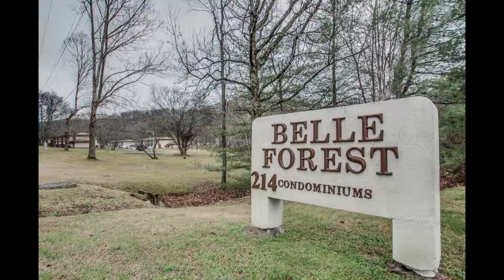214 Old Hickory Blvd #102 Nashville TN 37221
Century 21 Premier
126 Long Hollow Pike